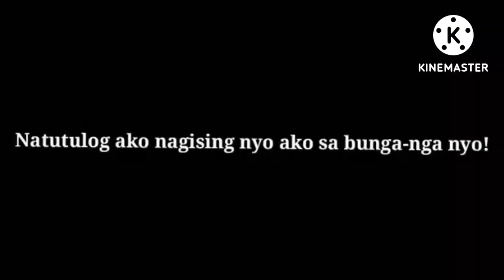helpforsomeone ito Ang part 2 full videos sa batang tinulongan natin para maka uwi na siya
ito Ang part 2 sa batang tinulongan natin sa parang pinakyaw natin Ang kanyang nilalako na paninda para maka uwi siya sa kanila dahil sa subrang lakas Ng ulan kayA pinakyaw kuna lahat Ng paninda ramdam ko Ang saya Ng batang to na ubos Ang kanyang paninda at maraming nakakain na tao kayA samahan nyo ako panoorin Ang boong video at supportahan nyo ako para marami pa Tayong tao na matulongan.maraming salamat to all🙏